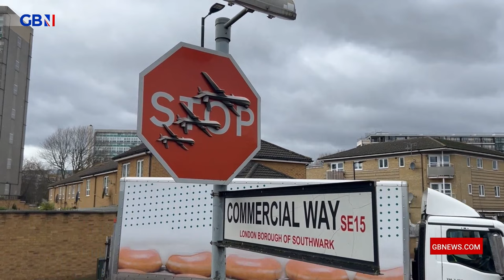Man ARRESTED for removing Banksy sign - 'Of COURSE it was going to get nicked!'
‘If you put a Banksy outside it’s not going to last long is it?’

Cressida Wetton discusses footage appearing to show a man taking a Banksy original.